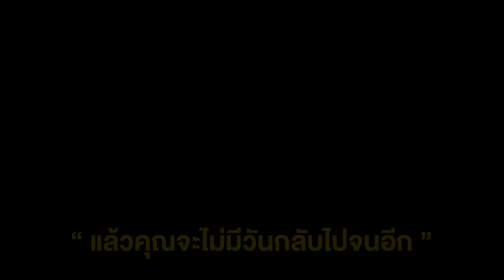Money6Pack Live : ผมเตรียมรับมือวิฤตนี้มาแล้ว 3ปี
มีคลิปดีๆที่จะส่งให้คุณถึงบ้าน
เพื่อพัฒนาการเงินของตัวเองให้ปังกว่าเดิมครับ

-สอบถามเกี่ยวกับโปรแกรมสัมมนาของเรา

ได้ทางช่องทางนี้